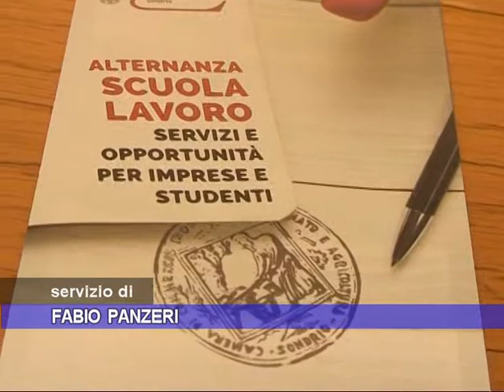Alternanza, nasce il network scuola-lavoro